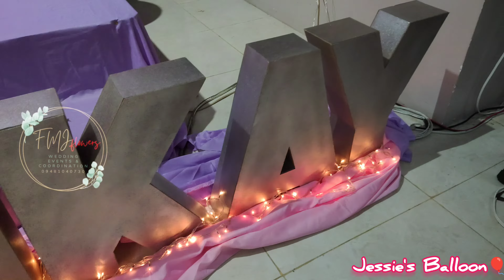CHIKAY's 3rdBirthday party | balloon Garland | unicorn theme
Thanks to our beautiful Clients for trusting us
Sir Doidoi and mam Mariel
And to our Pretty celebrant indai CHIKAY happy happy birthday, YAHOOooOoOoOooO.

Any events and special occasions look for

Ms. JECEBET FELIAS ABRAU 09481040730

of 💐FMJflowers WEDDING EVENTS and COORDINATION //

🎂BETCHAYDA's SWEET TABLE //

🎈 JESSIE'S BALLOON

God Loves Us All❤️